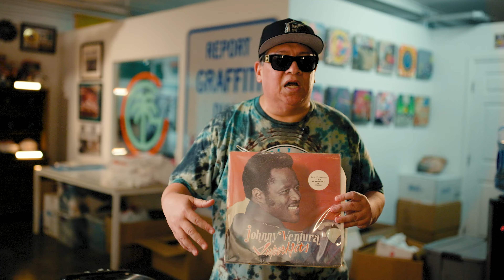Arive designed Dominican Heritage jersey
Art meets music in this month’s exclusive Dominican Heritage Jersey 🇩🇴
Dominican artist Arive blended his signature graffiti style with the sounds of his country to create a one-of-a-kind design.